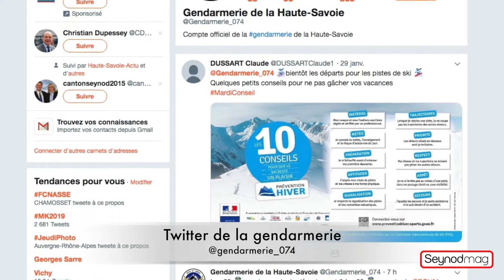Seynodmag du 01 février 2019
- Réunion publique
- Voeux aux forces de l'ordre
- Shotokan Karaté club